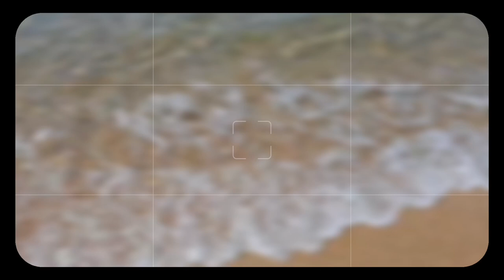Tardes maravillosas en lugares maravillosos ⛱️| Navidad lejos de casa| The Only Beth ❤️